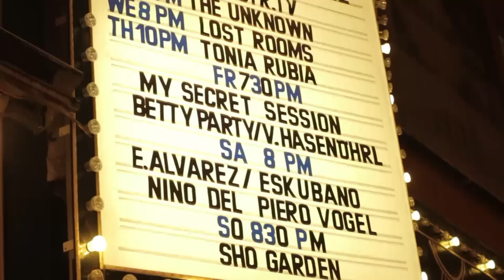What happens if DJs have to interact with Musicians?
DJS vs. MUSICIANS - HUMAN ELEMENTS IN ELECTRONIC MUSIC

Standing at the unlikely intersection of electronic dance music and jam bands is Berlin´s My Secret Session. A mixed group of DJs and Musicians from all around the world enlive their audiences with a style that is equal parts House, Soul, Jazz, Funk and EDM.
The Session Line-Up can include various instruments such as drums, bass, vocals, brasses or sitar. "Through each member's unique contribution we recreate the energy of electronic music in an unrepeatable live performance," explained founder Florian Herzberg. "We add human elements by playing live instruments, improvising 95 percent of the sets."
The goal is to bring live instrumentation back to the DJ and dance culture. That´s why the session is made for everyone who enjoys club and bar atmosphere! Not just for musician nerds!